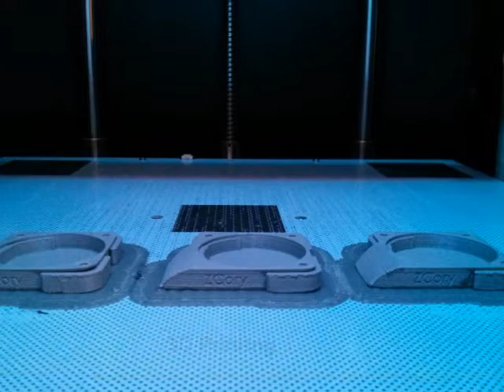ABS V0 3D Printing Filament